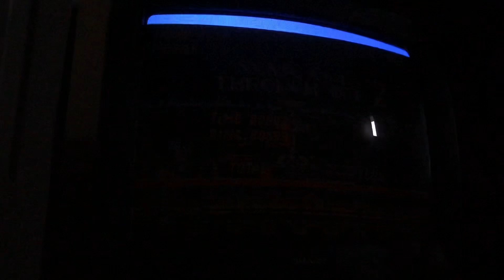Sonic 2 Hill Top Zone part 5 of 8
This is the 5th zone and my favorite stage of Sonic 2. This stage is easy.